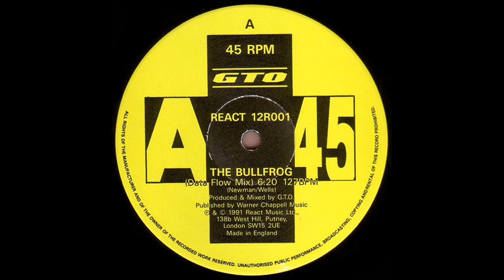GTO - The Bull Frog (Data Flow Mix)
Label:
React
Catalog#:
12 REACT 002
Format:
Vinyl, 12"
Country:
UK
Released:
1991